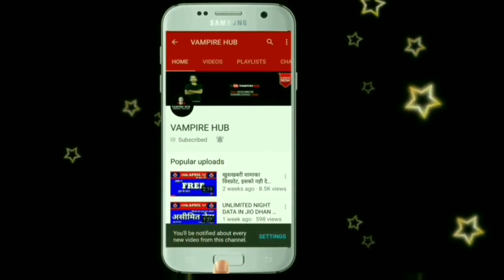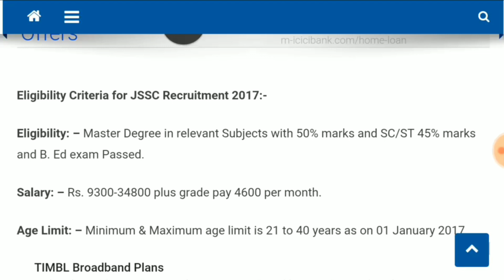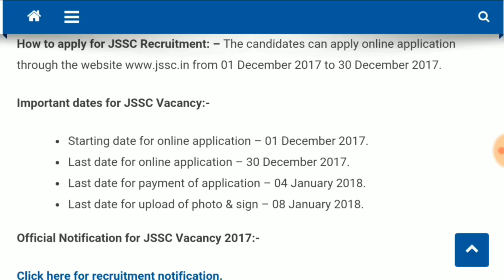शिक्षकों के लिए SSC में अाई भर्ती। SSC Recruitment 2017 | Jharkhand Staff Selection Commission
Namaskaar Dosto, Employment Hub ke is Episode mein maine aapse JSSC Recruitment 2017 ki Vacancy details share ki hain.Mujhe umeed hai ki yeh video aapko pasand aayega.Go grab the job.Best of Luck.